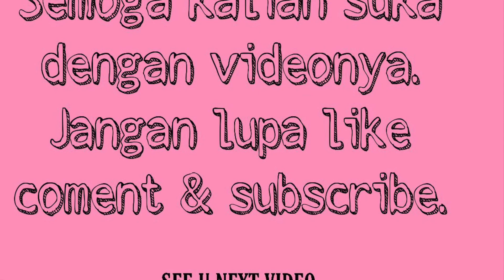MY DAILY MAKE UP ROUTINE💕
Halo semuanya💕

Kali ini aku bikin video make up rutin sehari-hari aku. Produk yang aku pake semua harganya dibawah 50rb lo. Jd cocok banget buat kalian yang low budget kyk aku hehe. Oiya produknya jg mudah ditemukan di toko toko kosmetik. Langsung aja
tonton videonyaaa🖤

Nb : setiap mau menyebut harga selalu dgn kata "ini itu" hehehe

- Viva milk cleanser 6000
- Viva face tonic 6000
- Bedak bioaqua 55000
- Lipstik implora no1 18000
- Maskara+eyeliner revlon 15000
- Liptin latulip 35000
- Eyeshadow lameila 20000
- Pensil alis implora 8000

Thank u for watching guysss✨

Silahkan tulis kritik&saran kalian di kolom komentar